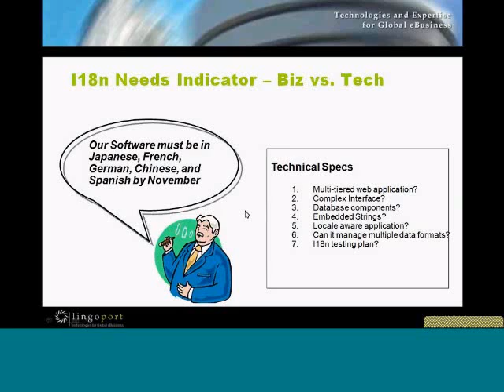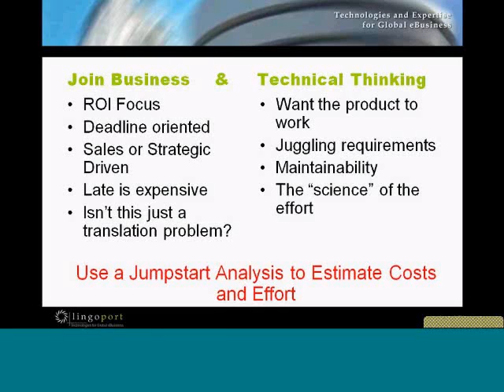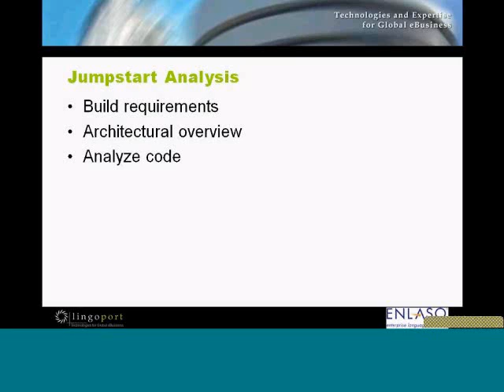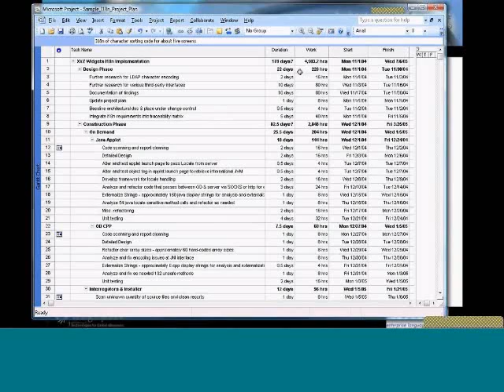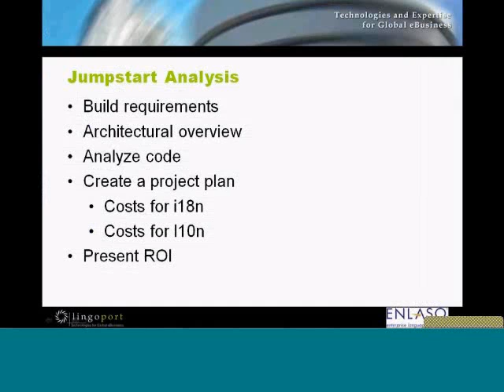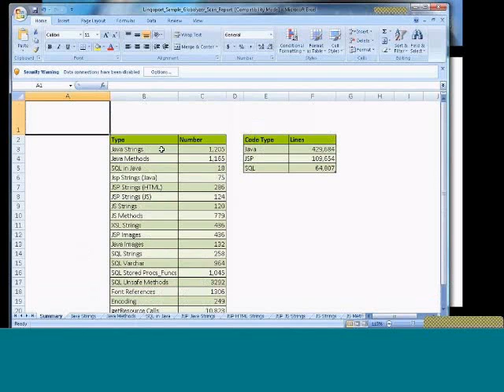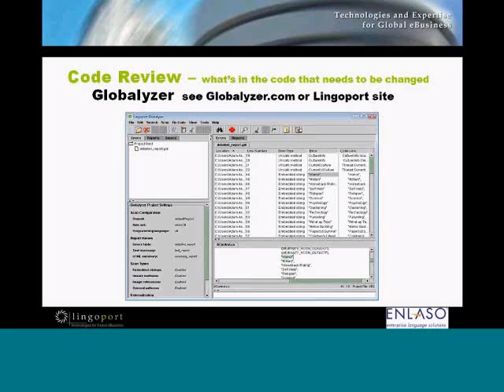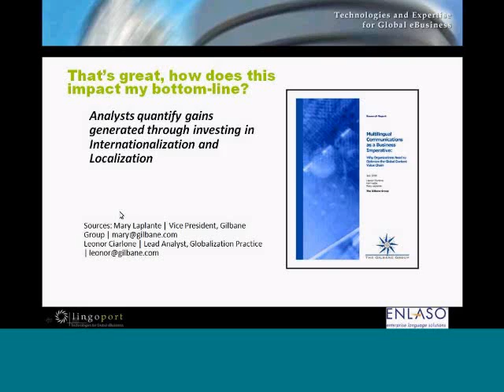Part 4: Managing Internationalization (I18n) and Localization (L10n)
Software Globalization has a way of changing the management thinking and practices throughout an organization. Planning, budgeting, resourcing, risk management and everyday development practices all broaden in pursuit of global revenues and expansion.

This free Webinar will step you through managing software globalization, with special emphasis on internationalization, while optimizing localization.

Here's a sample of what you'll learn about:

•Basics of creating world-ready code
•Financial decision criteria and software globalization
•Assessing internationalization efforts
•Parallelizing internationalization with new feature development
•Major internationalization development concerns
•Agile vs. Waterfall
•Integrating localization and development
•Internationalization testing and linguistic testing
•Tools and resources to optimize your efforts

This Webinar recording features practical real world advice based on extensive software globalization experience over a wide breadth of technologies and applications.

This Webinar targets internationalization and localization managers, product managers, marketing professionals, and other key players from the internationalization and localization arena.

About the presenter:
Adam Asnes founded Lingoport in 2001. As Lingoport's President & CEO, he focuses on sales and marketing alliances while maintaining oversight of the company's internationalization services engineering and Globalyzer product development. Adam is a frequent speaker on globalization technology as it affects businesses expanding their worldwide reach.